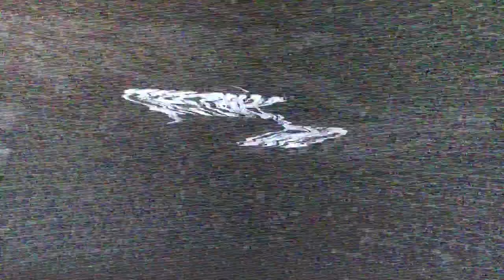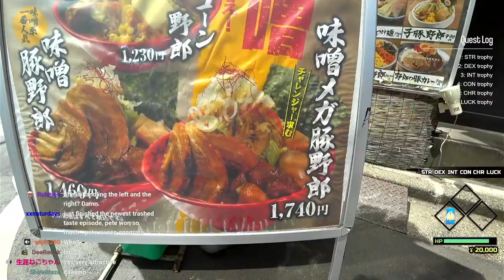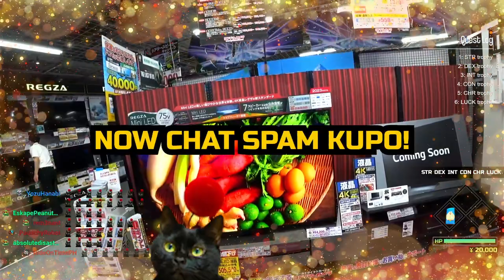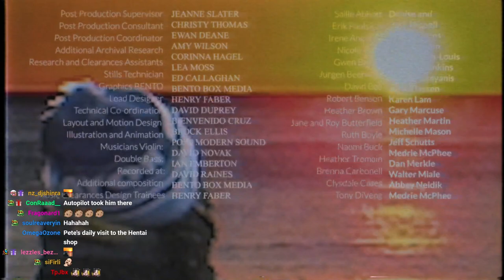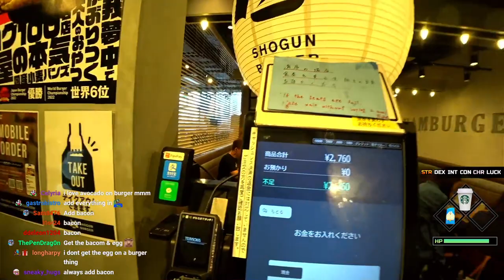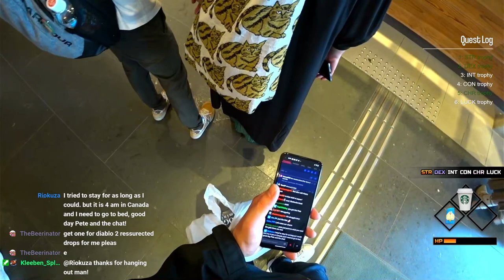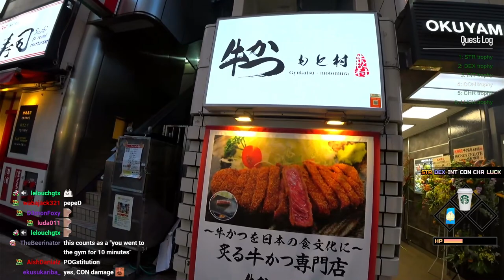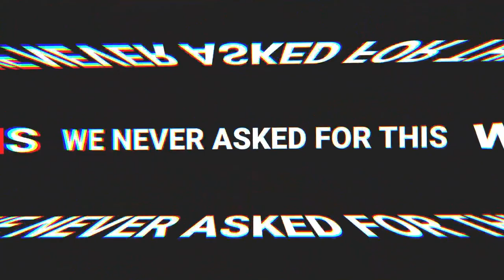⚔️PETES QUEST⚔️ Akihabara | Tokyo, Japan IRL